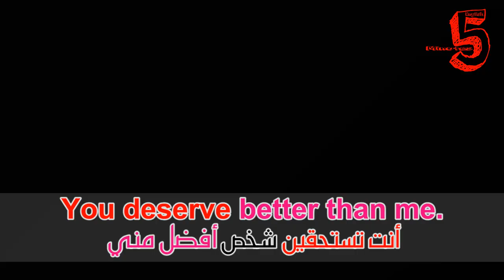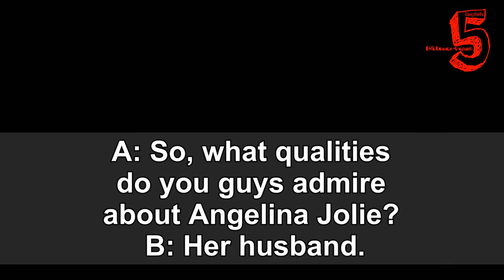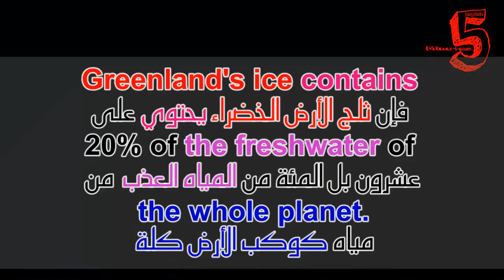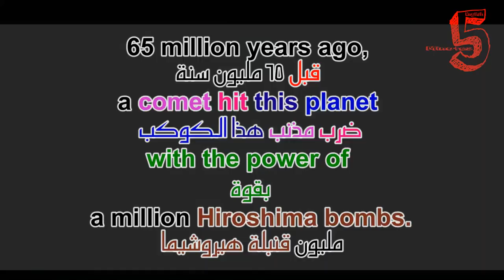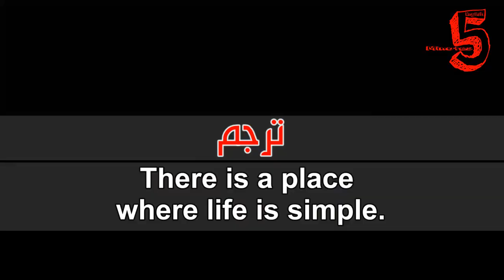تعلم الإنجليزية من الأفلام للمستوي المتوسط | Learn english with movies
You deserve better than me.
أنت تستحقين شخص أفضل مني

What if this plan fails, Master?
ماذا لو فشلت هذه الخطة سيدي؟

A: So, what qualities
do you guys admire
about Angelina Jolie?
B: Her husband.
ا: إذن
ما هي الصفات التي تعجبكم يا رفاق في أنجلينا جولي؟
ب: زوجها

Greenland's ice contains
20% of the freshwater of
the whole planet.
فإن ثلج الأرض الخضراء
يحتوي على عشرون بل المئة من المياه العذب من مياه كوكب الأرض كله

65 million years ago,
a comet hit this planet
with the power of
a million Hiroshima bombs.
قبل 65 مليون سنة
ضرب مذنب هذا الكوكب بقوة مليون قنبلة هیروشیما

ترجم
There is a place
where life is simple.

الافلام والمسلسلات والاغاني
- Real Steel
- Star Wars
- The Bling Ring
- Home
- Plastic
- Planet 51